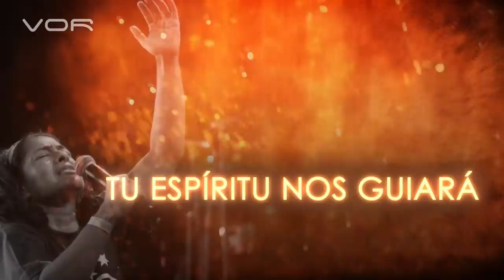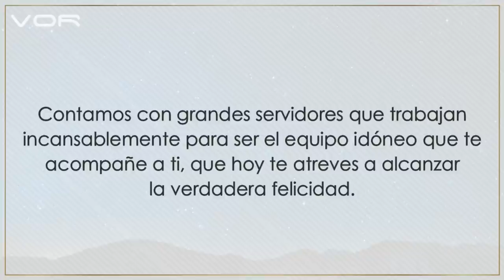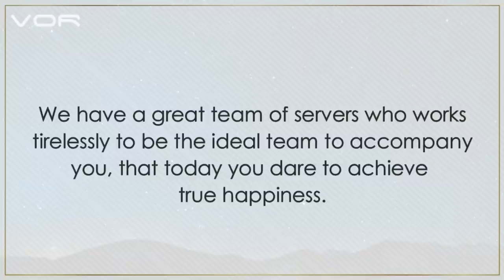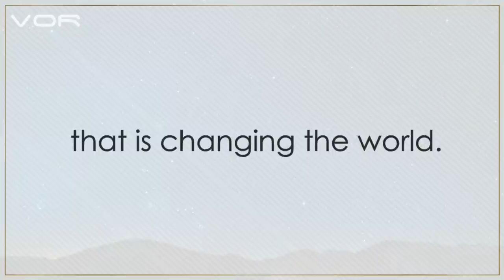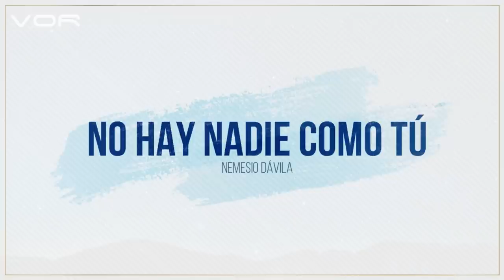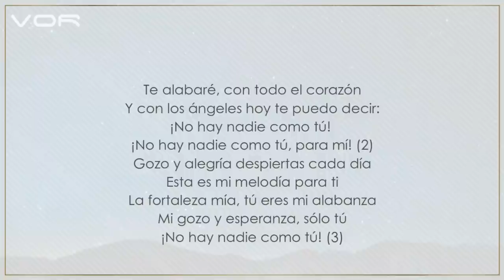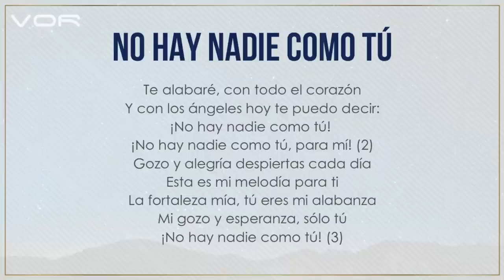"UNA LEY INCONSISTENTE" 09 DE NOVIEMBRE - Subtitulado (+57 315390 0147)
AMPLIANDO TUS HORIZONTES

UN PROGRAMA DE: Alfredo Peña Ruiz
Producción General: VOR
Producción ejecutiva: Paloma de Peña @paloma_de_p